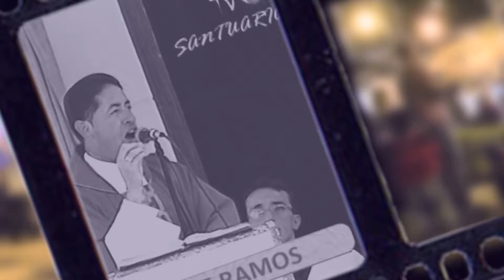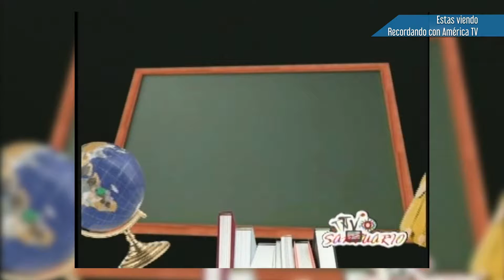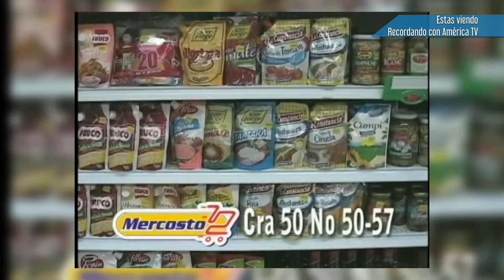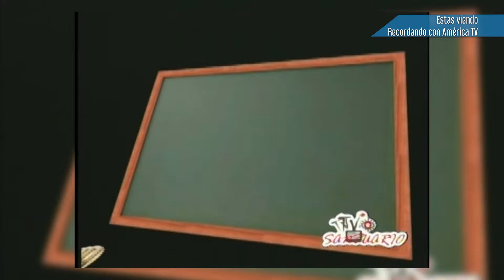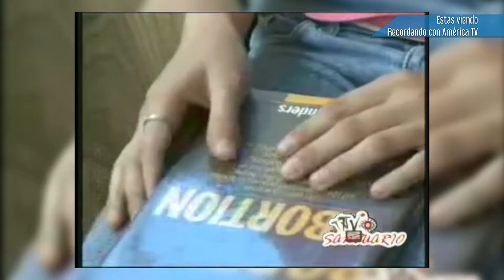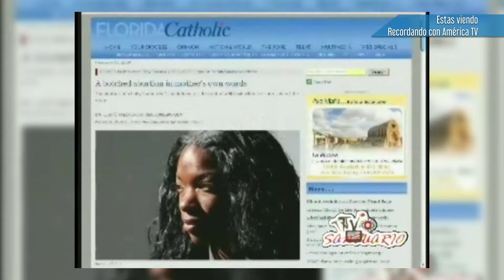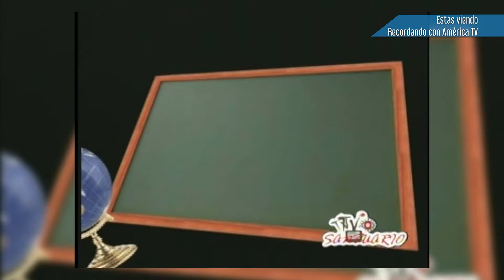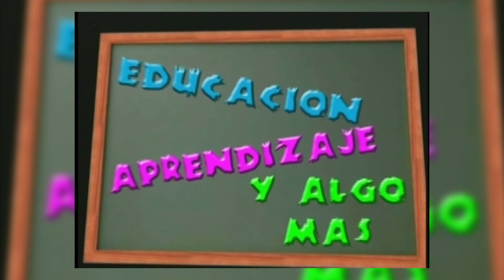Recordando con América TV - Emisión 4